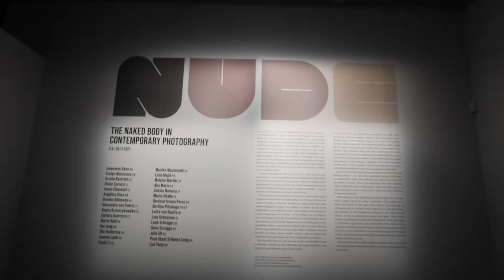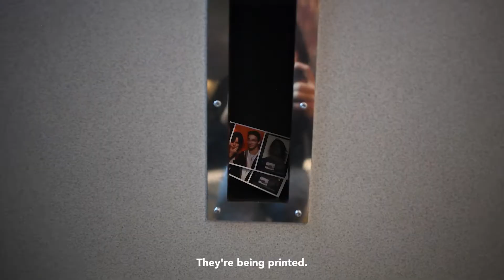An Afternoon at Fotografiska with Seth and Wiley in Stockholm, Sweden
As students of the Photo Documentary and Discovery course at DIS Stockholm, Seth and Wiley had the chance to meet and learn from Swedish photographer, Hannah Modigh, whose photo series — Hurricane Season — premiered at Fotografiska in Stockholm, Sweden. Follow along as they make their way to the museum and explore the city's vibrant art scene!

Additional footage by Sydney Steinberg

About DIS
We are a non-profit study abroad foundation with dedicated staff and faculty passionate about our mission and building an inclusive learning environment for you here in Scandinavia.
It all began in 1959, and today we offer semester, academic year, and summer programs taught in English. Most of our students are upper-division undergraduate students coming from over 200 distinguished North American colleges and universities.